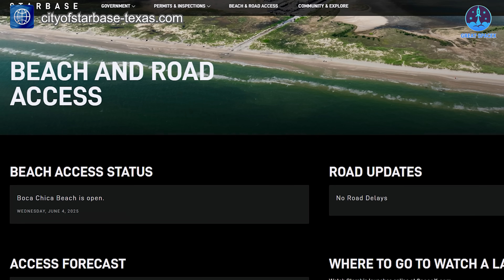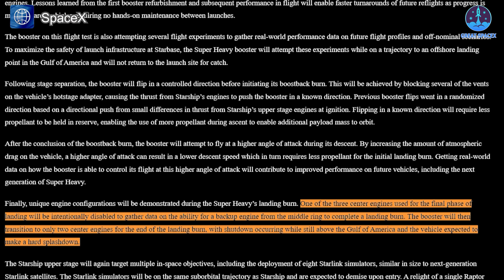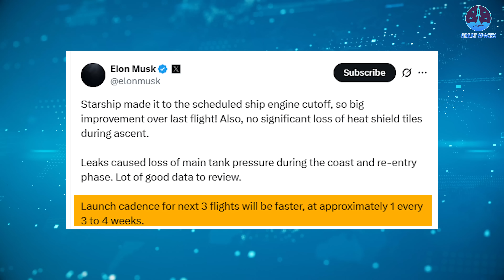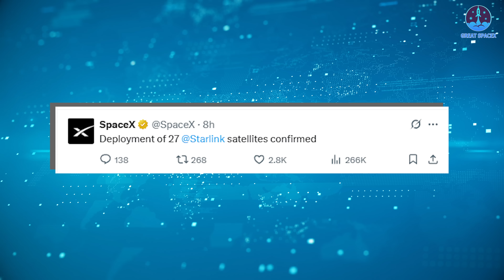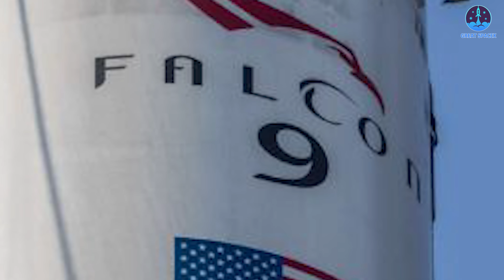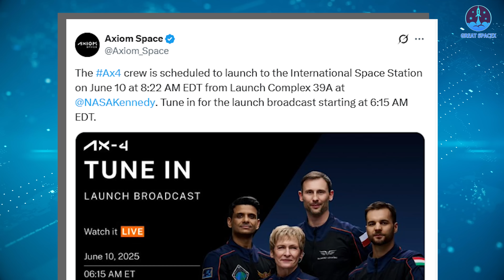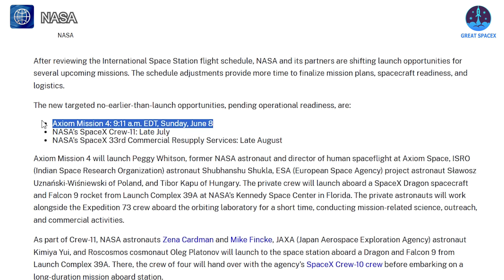Unexpected! New SpaceX's Starship Flight 10 Launch Date. Sooner Than You Think...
00:00: Intro
B16’s movement and next steps
06:02: Falcon 9 and its important milestones
09:33: Axiom-4’s delay
Our video content is referenced by video sources at these sites:
Non-stop progress!
Booster 16 has been moved, signaling that Flight 10 prep is in full swing. What comes next?
Meanwhile, SpaceX launched another Falcon 9, marking a major milestone in the rocket's legacy with new records and ambitious targets ahead.
And though Axiom-4 is slightly delayed, excitement for the mission remains high.
All that and more on today’s Great SpaceX!
Flight 9 wrapped up less than two weeks ago, but with Elon Musk’s optimistic post-flight comments, it’s clear that Flight 10 is already on the horizon.
The first signs of preparation have already begun. A new beach closure schedule has been posted on the City of Starbase-Texas website, which is expected to serve as the official source for Starship-related closures once Starbase becomes a city. The dates listed are June 5 as the primary test day and June 6 as a backup, with closures running from 7 a.m. to 7 p.m. both days. Such extended closure windows typically signal major testing at the Launch Site. And at this point, no prototype is more likely to be involved than Booster 16 (B16), which is expected to support Flight 10.
In addition to the posted schedule, physical preparations are visibly underway. On the morning of June 3, the booster transport stand was moved to the Mega Bay. Later that afternoon, the Mega Bay doors opened to reveal B16, positioned at the entrance and ready to move. It’s likely that after arriving at Mega Bay in late March, B16 completed its engine installation.
By the evening of June 3 and into the early hours of June 4, B16 was transported from the Mega Bay to the Launch Pad. A few hours after arrival, it was lifted onto the Orbital Launch Mount (OLM). The Chopsticks were raised, and the Ship Quick Disconnect (SQD) arm was extended, all in preparation for testing.
That means we could see the Launch Site come alive once again in a matter of days. Next up will be a series of static fire tests. B16 is likely to undergo multiple firings, including a full 33-engine test, followed by a focused test involving one or two central engines to prepare for the landing burn. Notably, SpaceX had planned to attempt a two-engine landing with B14 during Flight 9, but technical issues prevented it.